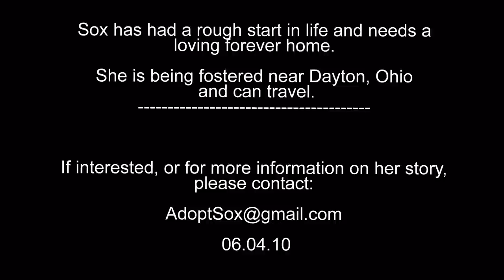Sox Video - Adopted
Sox has gone off to be with a new forever home!
Thank you for all of the views and emails!

Video will be removed in about a week.  (7/24/10)